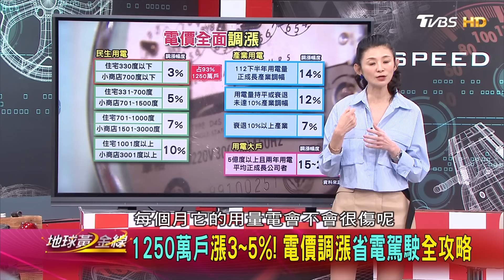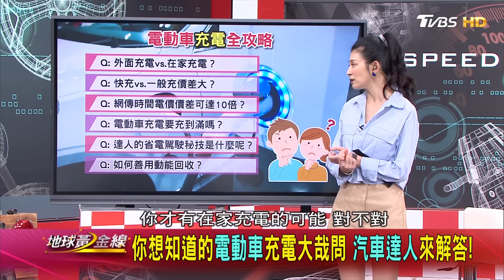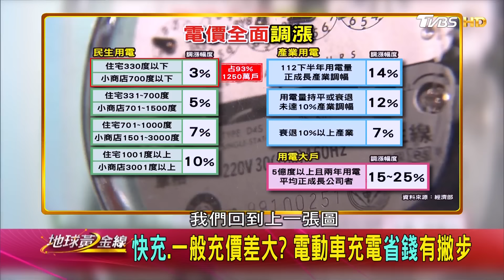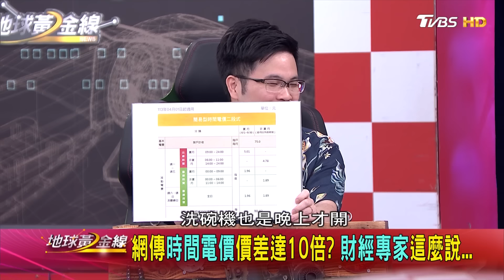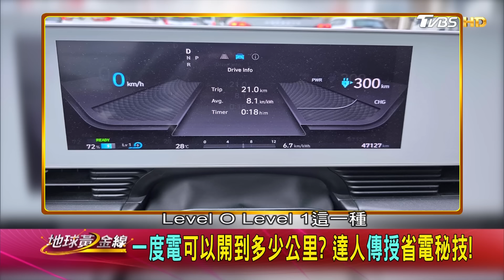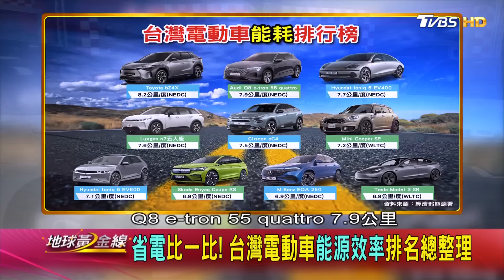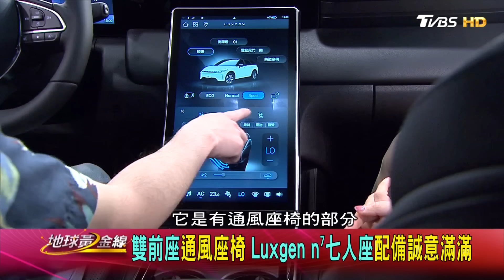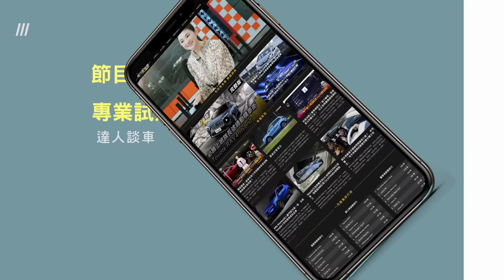電價調漲「省電駕駛」全攻略！「用油」還是「用電」便宜？達人這麼說..地球黃金線 20240419 (完整版)Ioniq 5、n7七人座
想讓電動車開更久，電池照顧很重要。電動車充電要充到滿嗎？怎麼顧對電池健康比較好？電動車誰的能耗表現最優異呢？根據能源局測試結果，來聊聊能耗前10名的車型。阿格力帶來Luxgen n⁷七人座，可說是最親民的電車七人座，配備誠意滿滿。讓阿格力覺得驚艷的配備是...?

今日來賓
沈慧蘭-姐姐愛開車
Andy老爹
Money錢毅
Aoch遨樂趣